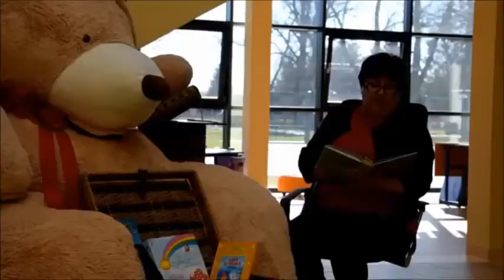Poczytajmy razem z GBP z okazji Dnia Dziecka odcinek 3 zŻOKiSemwdomu | ŻOKiS w Cedrach Wielkich